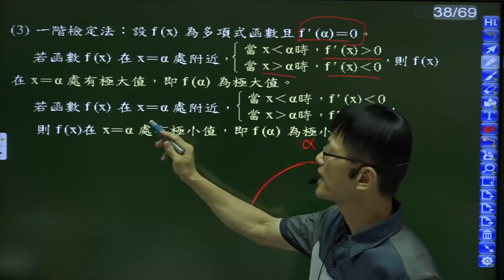B6(數甲下)--2-2---多項式函數極值的一階檢定法(理論)